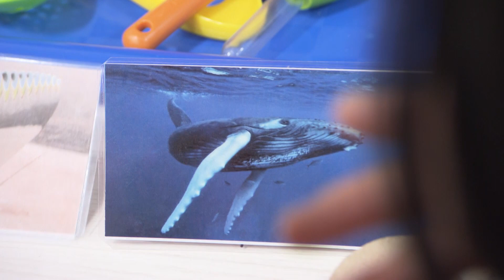Science Night at Annandale Terrace Elementary School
It’s Science Night at Annandale Terrace Elementary! Young scientists learn about STEM (Science, Technology, Engineering and Math) concepts through twelve different interactive, hands-on science stations provided by the Children’s Science Center. Parent and teacher volunteers work with students on activities such as a wind tunnel where students experiment with lift and drag, how to make music with circuits and digging for fossils.